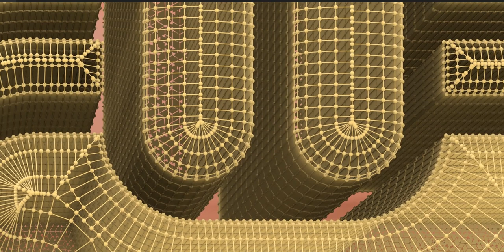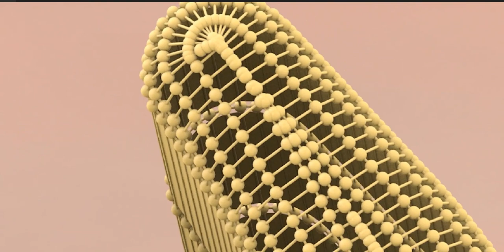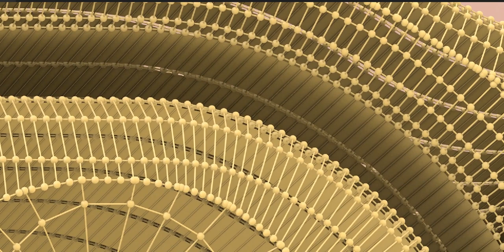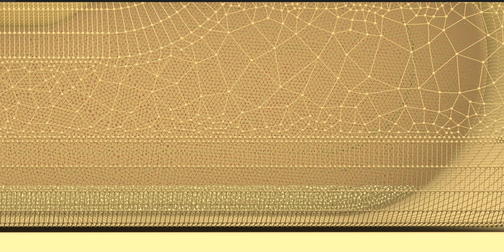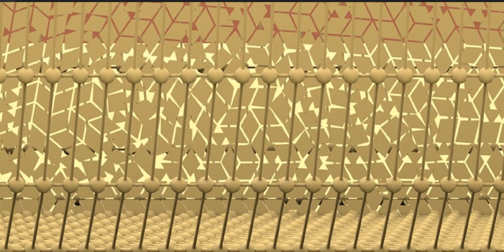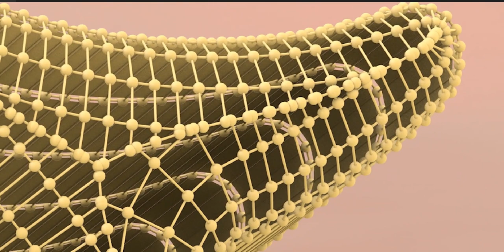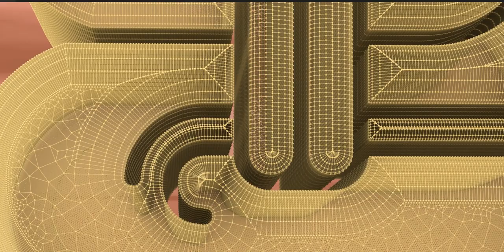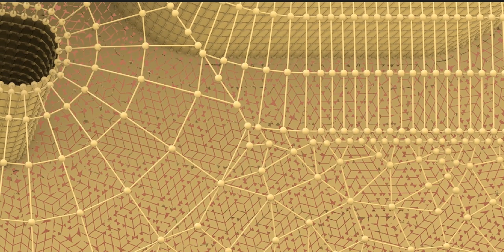The Maya civilization existed from antiquity to the early modern period.